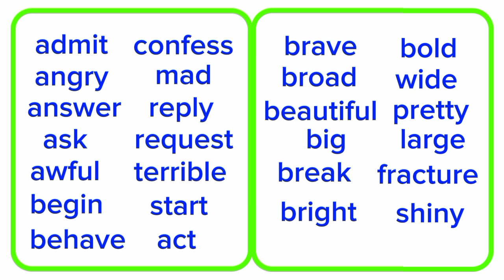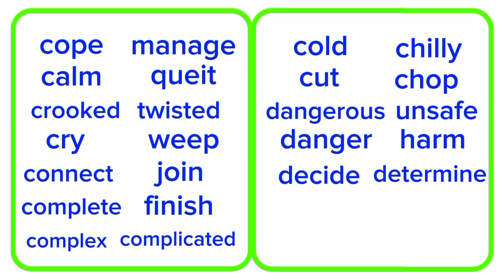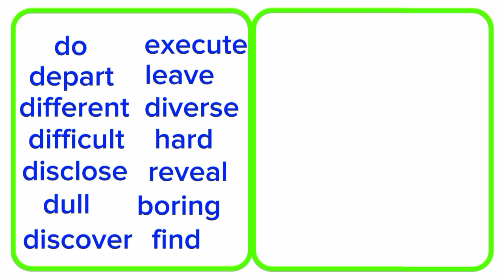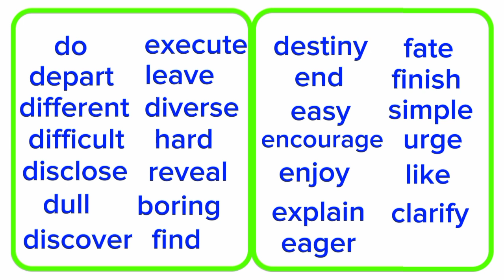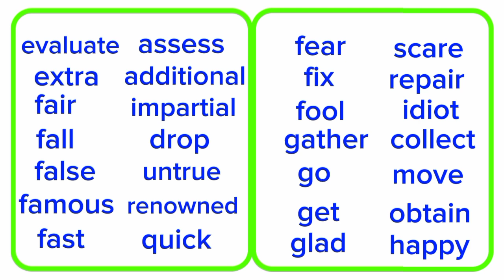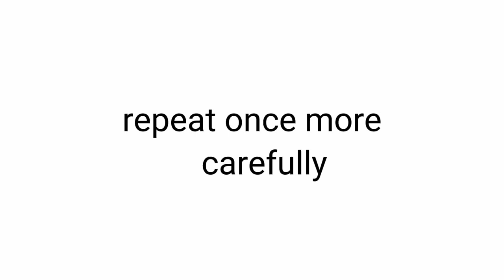Learn common synonyms words in English to improve your vocabulary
learn more an extensive list more than 100 synonyms to improve your vocabulary.

200 synonym words
english grammar
Learn english
english vocabulary
list of synonym words
list of synonyms
list of synonyms in english
synonym list
synonym words list
synonyms and antonyms in english
synonyms example
synonyms for kids
synonyms list
synonyms words in english
vocabulary words synonyms

english conversa tion sentences daily use
english COurse
english course level 1
english language
english language course class 1
english learning
english padhna kaise sikhe
english reels
english speaking course
english speech
verb forms
english speaking pra ctice
jaan e jahan episode 5
adjective
spoken english
adjectives in english grammar
chattambees
general ielts preparation full course
ielts speaking
interrogative pronouns
ishq murshid
ishą murshid episode 1
mannat murad episo de 28
moldes de silicona caser0s
practice set 12. 2 class 8
you are ny glory
12th fail
5 month baby food
aale dieter
adjective in english grammar
african rift valley
aftab iqbal new show
ali hamza baloch
amor ocul to
andaz mera sabse juda
anti dandruff shampo0
anwar jiba wi
arif lohar
asmr piercing
aws tutorial beginning
balagam
basic vocabulary english
belagam 102 promo
beyti kebap
bhaga va th geethai tamil
biscuit recipe
boat trailer
british english speaking videos
brouwn daughter
brunei country
calcio
cambridge book 18 listening test 1
chenford season 5
chicken 65 recipe
contoura vision surgery
daku slowed reverb
darlings full movie
dil hai ghamgeen
dog house build
dr israr ahmed imnam mehdi ka zahoor fu
dua for problems to be solved
du 60k
egg bread
emerald stone
englisg
Imera status
english
english
conversation sentences daily use
english speech subtitles
english synonyms and antonyms
english talk
exercise
fainting scenes in serials
fireworks
funny dogs and cat videos
future perfect tense
ganache recipe
geekaleek ohgeesy
genshin impact
girl and girl kiss
glow girl rashmi
gmod jumpscare
godzilla earth
hijab styles
horangi99 roblox
how to become mentally strong
how to grow lucky bamboo at home
how to introduce yourself in english
how to reverse park
ielis general listening test
ielis general speaking
ind vs sa
indian movies
interinitent fasting diet plan
interview job questions and answers
iqra kanwal bridal shower
ishq murshid episode 8
islamic months name
itel pad 1 review philippines
jennie calvin klein event
jeric raval interview
new na tok 2023
ngày mai người ta đi lây chồng
normal english speaking
office assistant interview questions and an.
organizing bedroom
pakistani drama
past future
playing river flows in you on piano in publ.